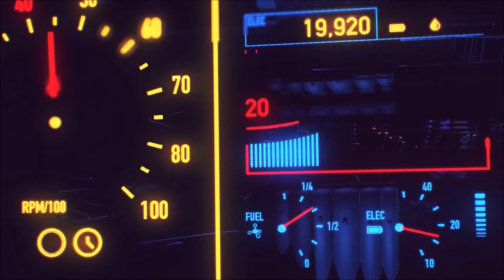volk new meta?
volk is super underrated! i hope you had a good day, but if not, i hope that this video will make it a bit better:)

0:00 - intro clips